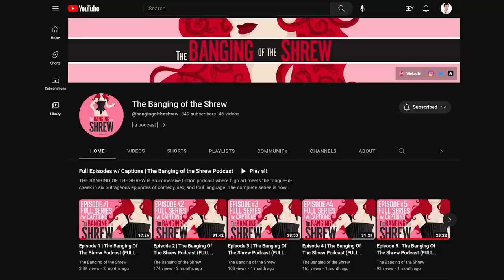NEW MAKEUP HOT TAKES!!! SO PREPARED!!! TRENDS TO THE LEFT OF ME TRENDS TO THE RIGHT OF ME!!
→ BURBERRY BEYOND WEAR FOUNDATION

→ NABLA BEYOND JELLY LIPSTICK

→ PAT MCGRATH BRONZERS AND DIVINE BRONZE COLLECTION

If you shop through my links and use my codes, my channel makes a commission. It's a great way to support me if there's something that you are happily planning to buy! But please remember to shop responsibly 🤍

$3 off of ISOTHRIVE Prebiotic Nectar (I swear by this stuff)

IF YOU ARE A BRAND REPRESENTATIVE AND YOU WOULD LIKE TO SEND ME PRODUCT TO REVIEW, please send an email about the product to .